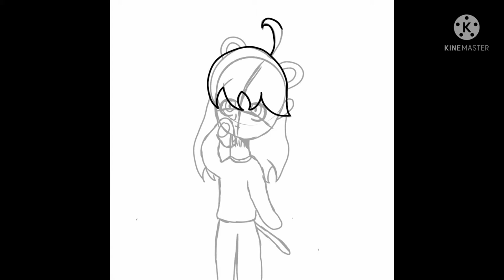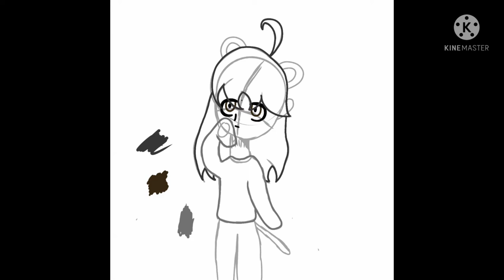drawing a ferret as a human